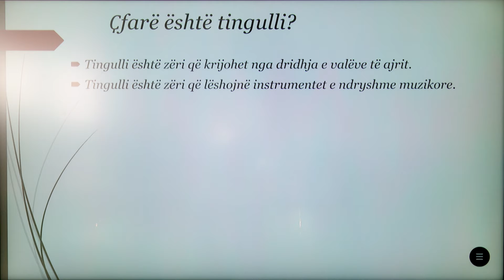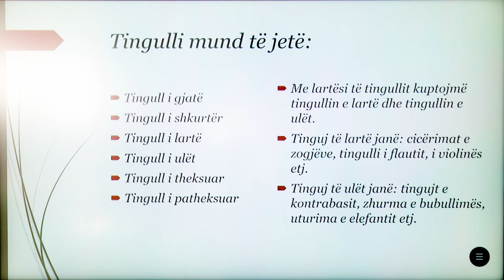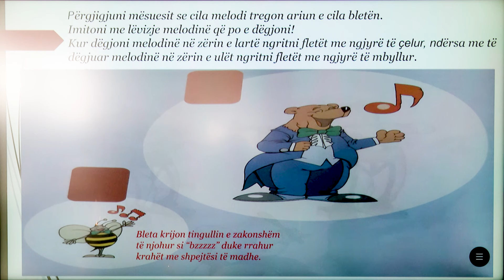3 15 004 - Java 16 - Edukatë muzikore - Luajmë lojën dhe mësojmë Bleta dhe ariu